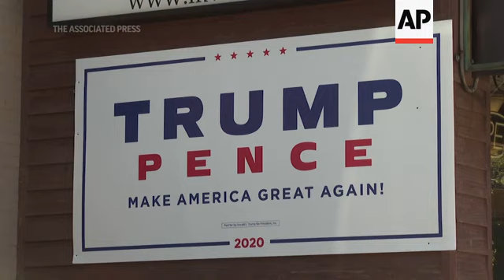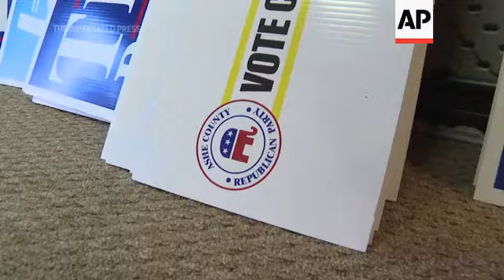Strong support for Trump in rural North Carolina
(28 Oct 2020) FOR CLEAN VERSION SEE STORY NUMBER: 4294797

ONE OF THE FIRST THINGS YOU'LL SEE DRIVING INTO DOWNTOWN WEST JEFFERSON, NORTH CAROLINA, ARE JERRY ABREU'S POLITICAL OPINIONS.
SOUNDBITE (English) Jerry Abreu, Ashe County, North Carolina resident:
"I'm not going to lie to you, I'm an America First person."
ABREU, WHO OWNS THE LOCAL TELEVISION SHOP, IS ONE OF THE 70 PERCENT OF ASHE COUNTY RESIDENTS WHO VOTED FOR PRESIDENT DONALD TRUMP IN 2016 – AND IS DOING SO AGAIN.
"I am so afraid of the far-left which has, I feel, totally taken over the Democratic Party."
SOUNDBITE (English) Bob Rogers, Ashe County, North Carolina resident:
"I'm not sure why people have bought into his message (referring to President Donald Trump), in general, but it seems people buy into it passionately. I think they're conned."
BOB RODGERS – A REGISTERED INDEPENDENT HERE IN ASHE COUNTY – IS VOLUNTEERING FOR THE LOCAL DEMOCRATIC PARTY FOR THE FIRST TIME.
HE ADMITS IT'S AN UPHILL FIGHT.
"But the signs get stolen (referring to Biden/Harris signs), all the time, including big, heavy, wooden signs."
TWO HOURS SOUTH IN CHARLOTTE, BLUE FAR OUTWEIGHS RED.
BUT HERE IN RURAL ASHE COUNTY – THE COUNTRY'S LARGEST SUPPLIER OF CHRISTMAS TREES – REGISTERED REPUBLICANS DOUBLE THE NUMBER OF REGISTERED DEMOCRATS.
"People here are very passionate about the Second Amendment. They're very passionate about religious freedoms. They want to be left alone."
ROGERS IS HOPEFUL THE RESULTS OF THIS ELECTION WON'T FALL IN LINE WITH THAT OF HIS HOMETOWN.
"You follow the polls, you know, it looks good but if you followed the polls in 2016 you were pretty well surprised by the results."
UPSOUND (English) Jerry Abreu, Ashe County, North Carolina resident:
"A lot of the Trump trains, they're all gone..."
THE STORAGE ROOM NEXT TO ABREU'S SHOP HAS TURNED INTO A GOP YARD SIGN PICK UP SITE. HE HASN'T BEEN ABLE TO KEEP TRUMP FLAGS ON THE SHELVES.
"This is going to be the most important election in our lifetime."
THAT'S ONE THING THESE TWO MEN CAN AGREE ON.
SARAH BLAKE MORGAN, THE ASSOCIATED PRESS.